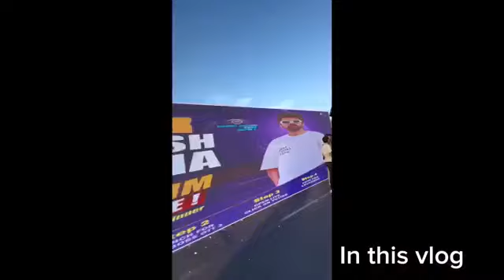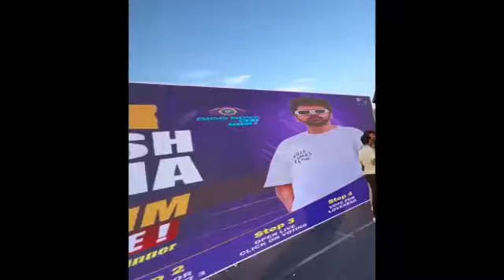Kataria meetup Gurugao/ elvish Yadav meetup 2024 for Lovekesh kataria in Bigg boss ott 3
Elvish Yadav meetup 2024
Elvish Yadav meetup for Lovekesh ￼
Elvish Yadav meetup Lovekesh kataria 2024
Lovekesh kataria meetup 2024
Bigg boss ott 3 Lovekesh kataria meetup